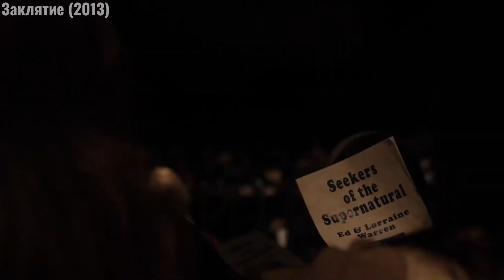Топ фильмов ужасов про экзорцизм | Подборка фильмов 2023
К выходу фильма "Экзорцист Ватикана" мы сделали небольшую тематическую подборку фильмов ужасов связанных с темой экзорцизма и изгнанием демонов.

Список фильмов в подборке:
[1:11] Изгоняющий дьявола (1973)
[2:00] Шесть демонов Эмили Роуз (2005)
[2:35] Омен (2006)
[3:11] Константин: Повелитель тьмы (2005)
[3:47] Заклятие (2013)
[4:22] Обряд (2011)